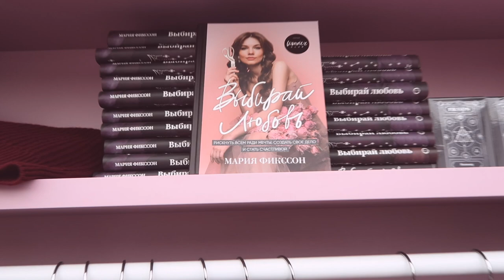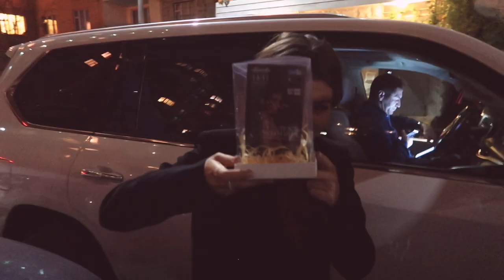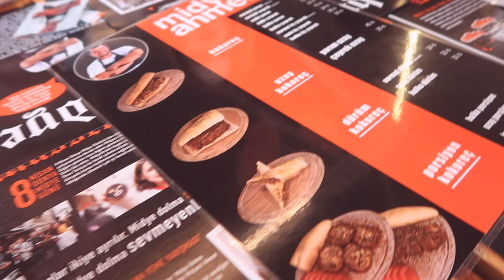Моя повседневная жизнь || КУПИЛА СУМКУ ЗА 100.000 | РАСПАКОВКА LOUIS VUITTON | ЛЮСЯ ЧЕБОТИНА